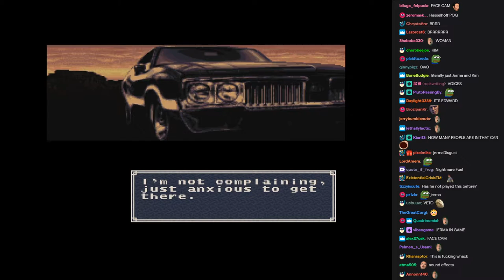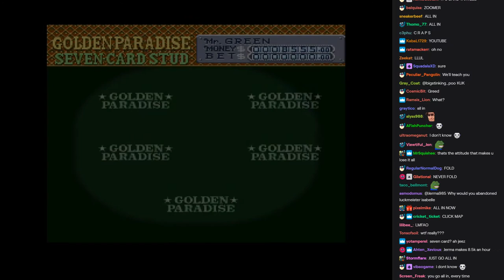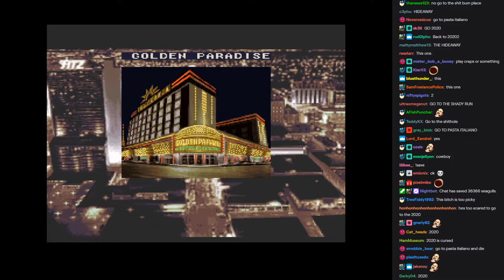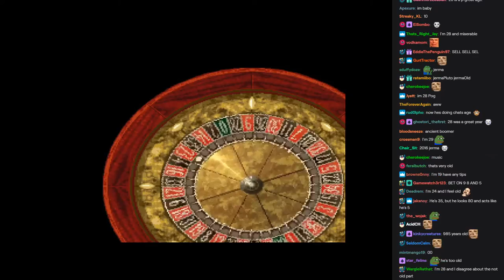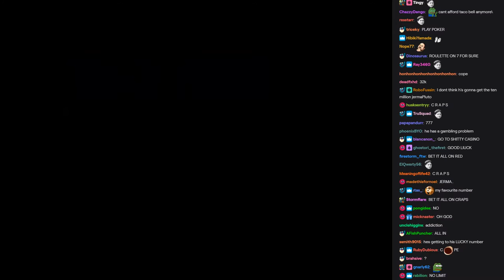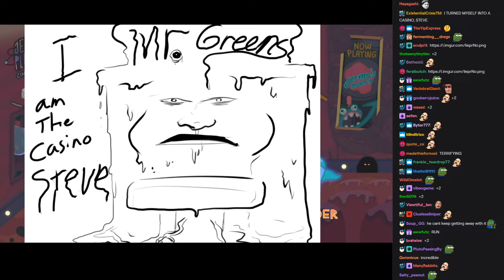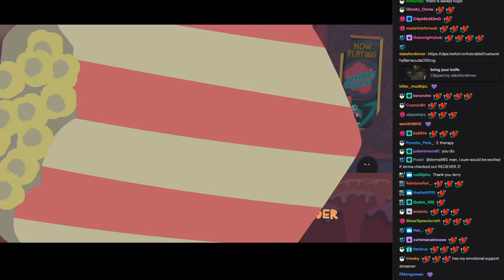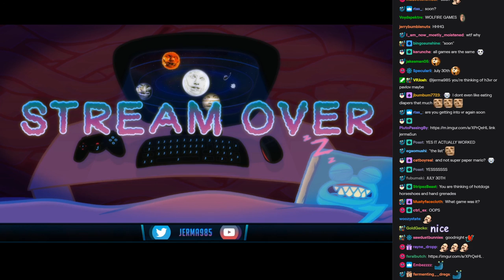Jerma Streams [with Chat] - Vegas Stakes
The original title of this stream was "Tiny Toons BUTTON MASHER", and was originally streamed/recorded on May 7th, 2020.

0:00 Start of Stream
2:50 Game Starts
40:53 Brb Ends
2:20:50 End of Stream

This video is part of a larger stream that goes